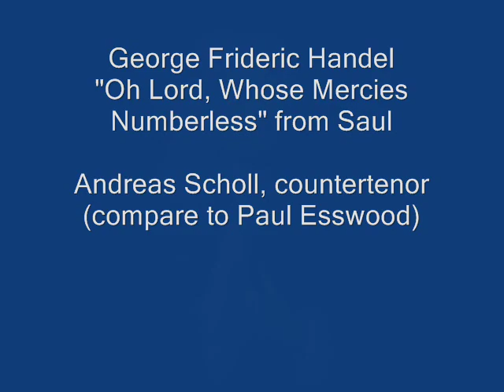Andreas Scholl, Handel: Oh Lord, Whose Mercies Numberless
] Perfect opportunity to compare interpretations by outstanding countertenors Andreas Scholl and Paul Esswood (an earlier video upload) of David's air from Handel's oratorio "Saul", demonstrating that the Baroque singer was "co-composer", e.g., in the repeat section.
"Oh Lord, whose mercies numberless, o'er all they works prevail: though daily Man thy laws transgress, thy patience cannot fail. / If yet his sin be not too great, the busy fiend control; yet longer for repetance wait, and heal his wounded soul."